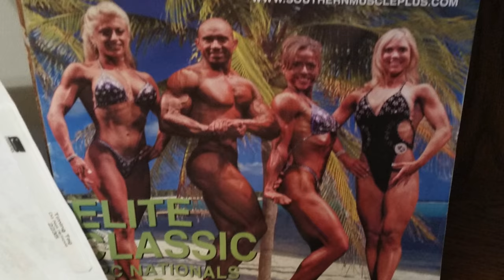What to do when you don't feel like working out? | Featuring Cardi "Bri"| Epic Back Workout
What do you do when you dont feel like hitting the gym? We answer that question with our special guest, Cardi -“Bri”. We also hit a tough back routine.

All exercises were done for 3 sets of 12/8/6 reps

Chin ups
Pull Downs
Low Pulley Row
Bent over Barbell Row
One arm Dumbbell Row
Dumbbell Pull Overs on the Flat Bench